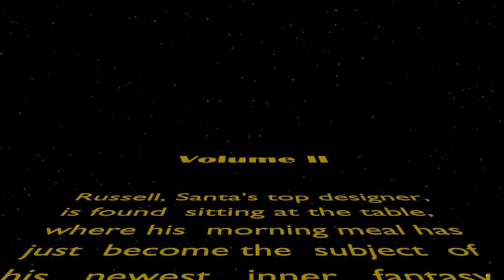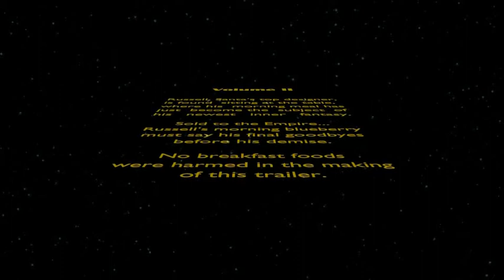ELFISH! Volume 2 Trailer - Star Wars - Carbonite Parody Scene - BUY NOW!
The ELFISH gang is back in full swing in ELFISH! Volume 2 "Return of ELFISH!"

Sit back and enjoy their Star Wars parody, and watch Russell, as he sits at the breakfast table, about to send his morning blueberry to the carbon-freezing chamber.

ELFISH!
A comic strip by: Papa-T